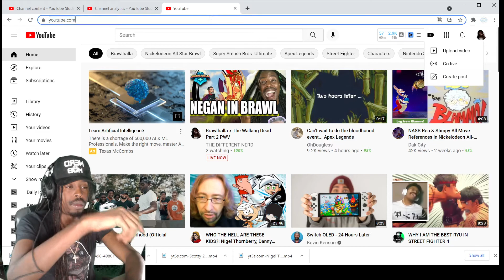Gungrave G.O.R.E - Gameplay Reveal (Reaction)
Gungrave is coming back in 2022 check out this crazy gameplay trailer.
Gaming is back!!! Check out my reaction to Gungrave G.O.R.E gameplay trailer.